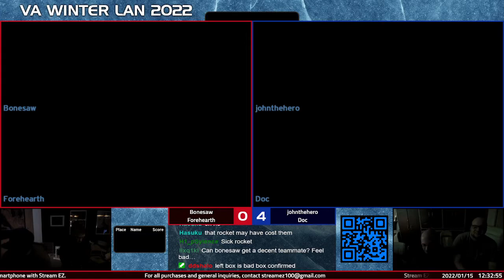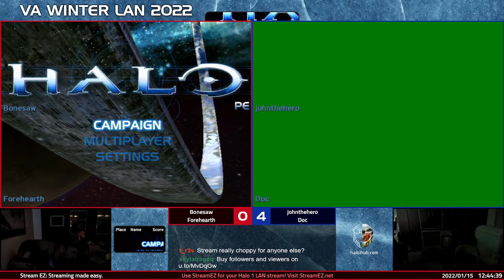VAWL22 [11:28] Bonesaw & Forehearth vs johnthehero & Doc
Game 1 [Hang 'Em High] - 00:00
Game 2 [Prisoner] - 18:55
Game 3 [Damnation] - 28:34
Game 4 [Dreadnought] - 44:22
Game 5 [Downrush] - 51:26
Game 6 [Chill Out] - 1:04:34

PLAYER STATISTICS:

KILLS____DEATHS__ASSISTS__K/D_____PLAYER
19.67_____20.83_____7.67_____0.94_____Bonesaw
20.33_____29.67_____7.17_____0.69_____Forehearth
25.33_____20.83_____7.17_____1.22_____johnthehero
24.67_____19.50_____7.50_____1.26_____Doc